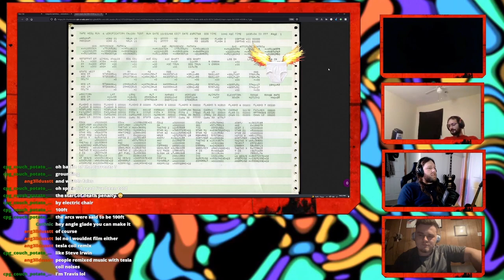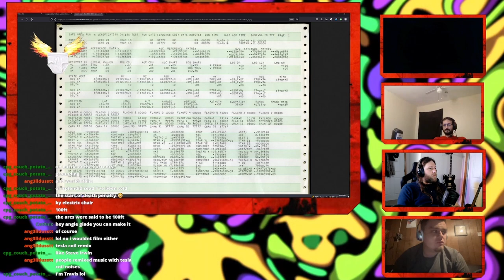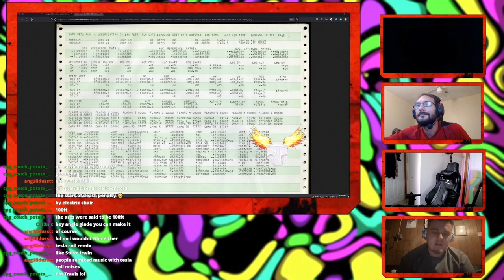Who Was Margaret Hamilton? -- SqueezyBits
This “Squeezy Bit” was just a section of The Fresh Squeeze Podcast – Episode 23 – Badasses From History